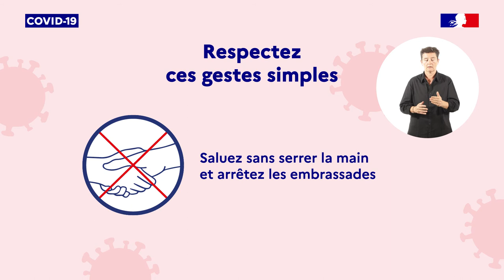Vidéo gestes barrières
Vidéo sur les gestes barrières publiée par santé publique France.